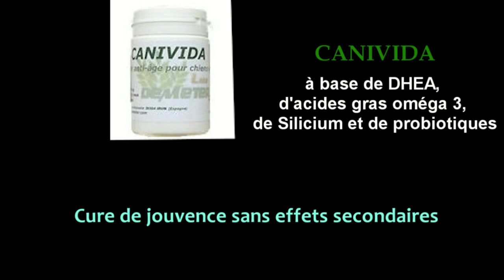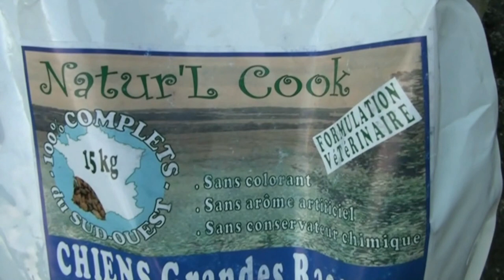Arom'animaux : soins naturels pour nos animaux de compagnie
Spot de présentation de certains de nos produits naturels pour vos animaux.

Spot réalisé par Choups Créations Vidéo.

La musique "Mouchette, la Saltimbanque" composée par Germinal Tenas (arrangements de Gilles Tinayre) pour le film de Christian Fechner "Justinien Trouvé ou le Bâtard de Dieu" a été gracieusement prêtée par l'auteur.